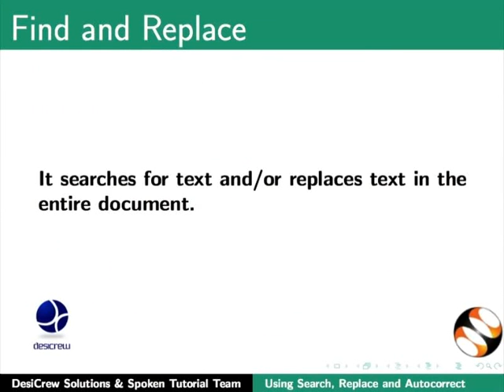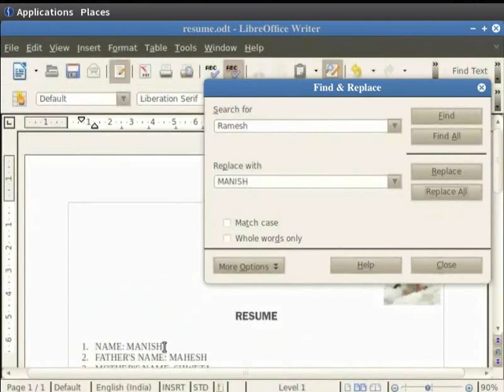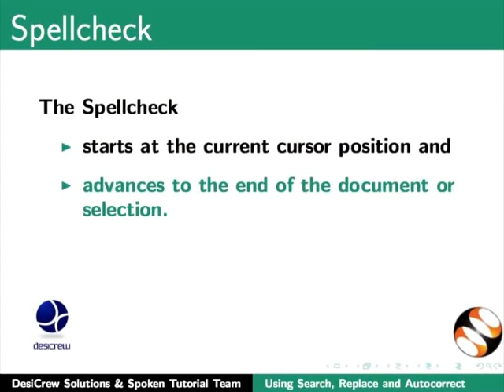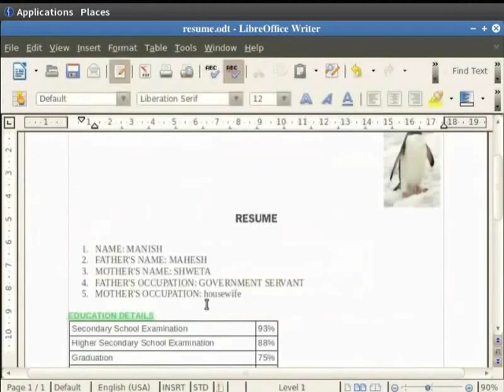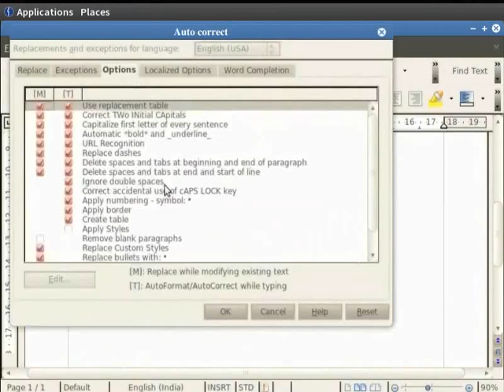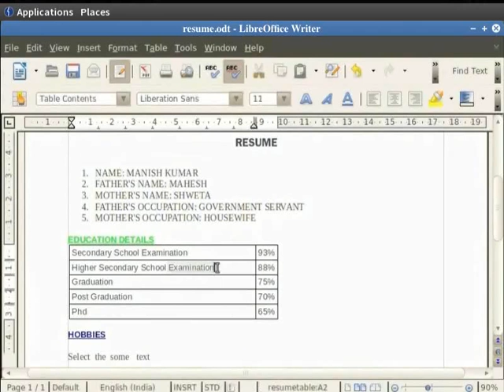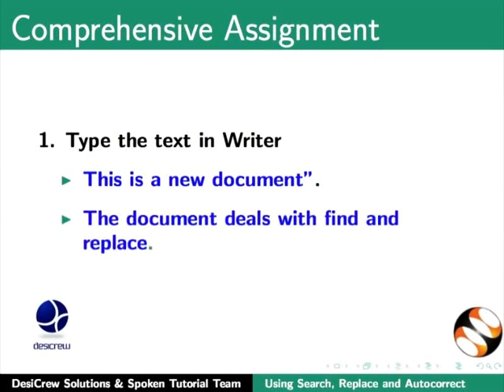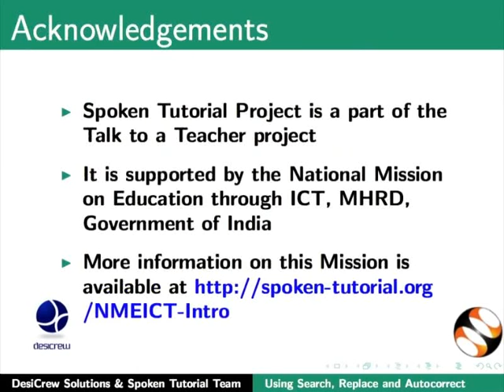Search Replace and Auto-correct - Hindi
डॉक्युमेंट में व्यापक परिवर्तनों के लिए सर्च, रिप्लेस का उपयोग करना, टेक्स्ट को शॉर्टकट बनाने के लिए auto correct विशेषता
    चुनित टेक्स्ट के लिए सर्च, रिप्लेस
    Auto-correct विशेषता